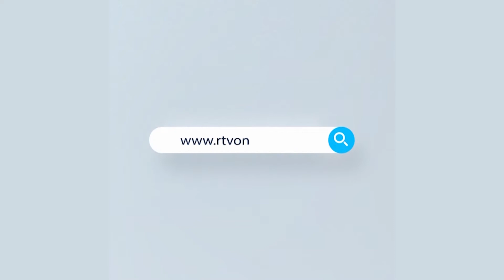মাদক ব্যবসা ও সেবনে বাধা দেওয়ায় নিরীহ বস্তিবাসির উপর হামলা | Rtv News